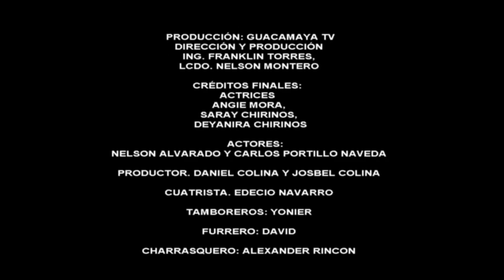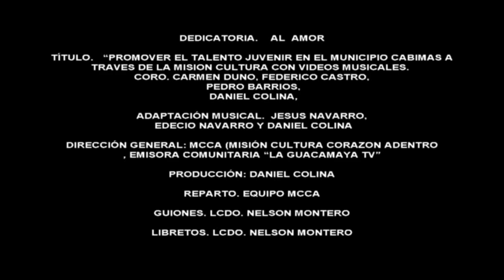GAITA QUISIERA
TÍTULO. DE LA GAITA ( QUISIERA) ..es una producción hecha con mucho amor para todo el pueblo venezolano donde la participación fue con el equipo de teatro de la Misión Cultura y con la Productora Audiovisual de Cine La Guacamaya TV.
esperemos que sea de su agrado